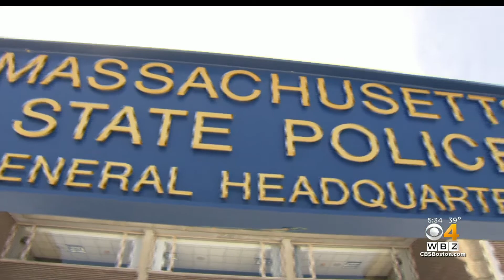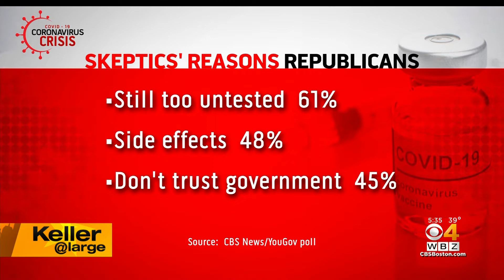Keller @ Large: New Poll Shows Political Profile To COVID Vaccine Hesitancy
A new CBS News/YouGov survey shows an emerging political profile to vaccine hesitancy. WBZ-TV's Jon Keller reports.